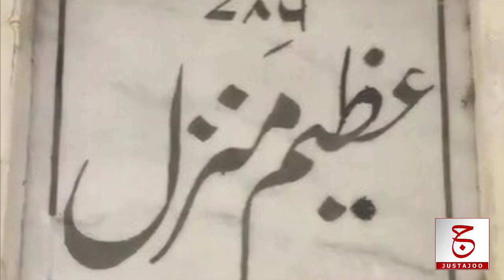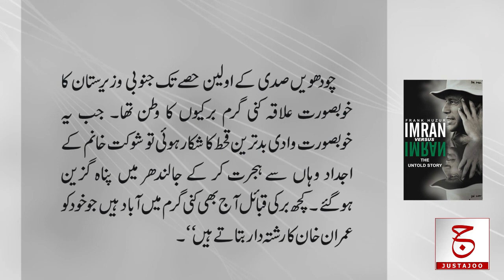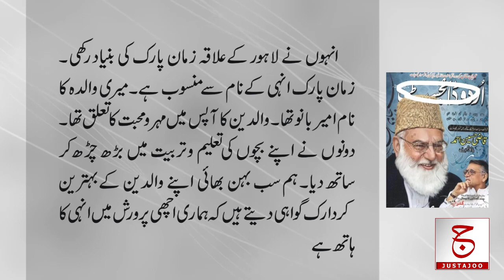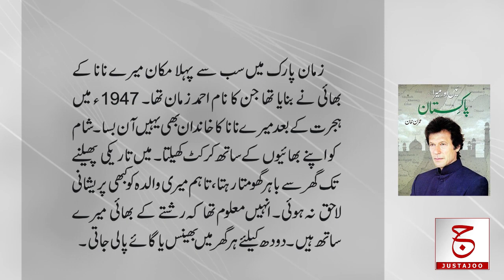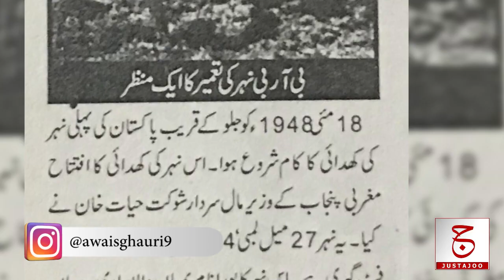Biography of Imran Khan # 04 | Detailed History of Burki Family | Justajoo | Awais Ghauri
Proud Burki family with so many Khan Bahadurs, Judges, Commissioners, National Cricket Team Managers, Captains and Selectors. How did the relationship between Niazi and Barki family develop despite such a clear class difference? What benefits did Ikram Ullah Niazi get after leaving Mianwali and coming to Zaman Park and being close to his in-laws? A surprising event in the world of cricket, the honor of Pakistan when the sons of three sisters became the captains of the national cricket team. What did Shaukat Khanum's father and grandfather do? What was the detailed story of his sisters and their husbands.